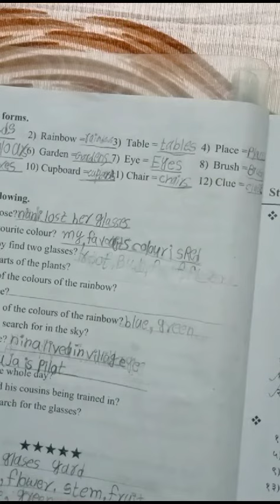one many std2 second unit test practice with pari learn learn with pari